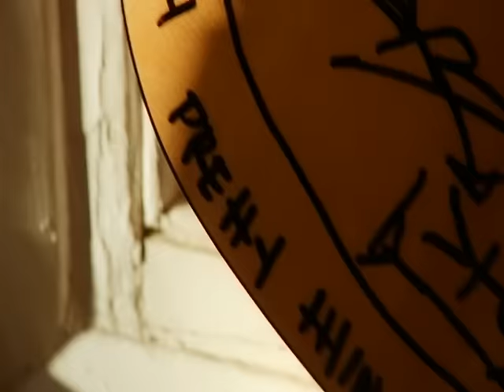Dirty Pretty Things - Wondering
Music video by Dirty Pretty Things performing Wondering. (C) 2006 Mercury Records Limited